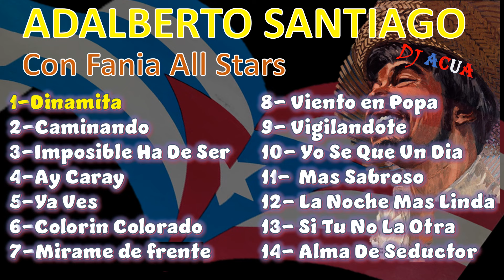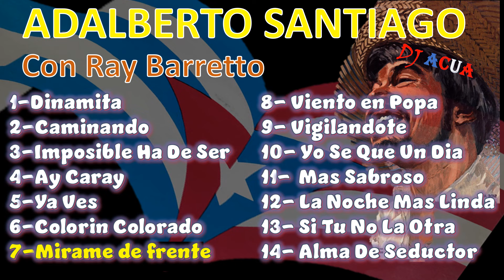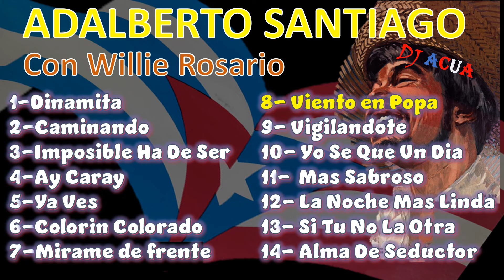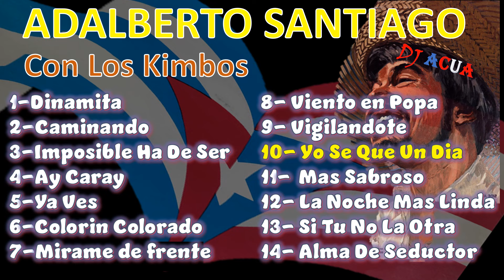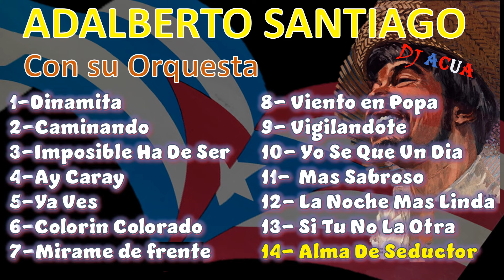Adalberto Santiago | Salsa Mix | Guajira | Grandes Exitos | Lo Mejor | Salsa Clasica | DJACUA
Bienvenido a DJACUA

 Por demanda propia!!

Muchas gracias a los que me pidieron este mix, espero que le guste. Estas son algunas de mis canciones favoritas. Espero que disfruten. No se olviden a escuchar los otros mix en mi canal.
Gracias

Welcome to DJACUA

Thank you very much to those who asked me for this mix, I hope you like it. Here are some of my favorite songs.

Thank you que viva la Salsa!

Timestamps:
1 0:00
2 4:58
3 9:53
4 15:49
5 21:14
6 26:52
7 31:30
8 35:51
9 38:38
10 43:40
11 49:22
12 53:38
13 59:18
14 1:02:55

DJ ACUA